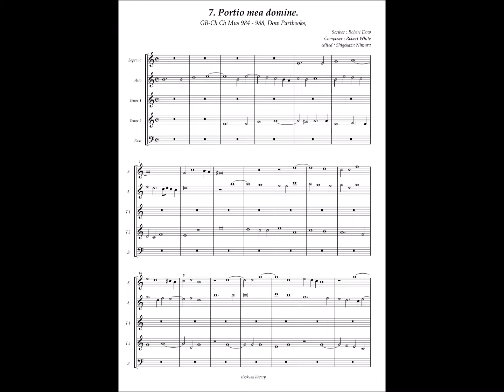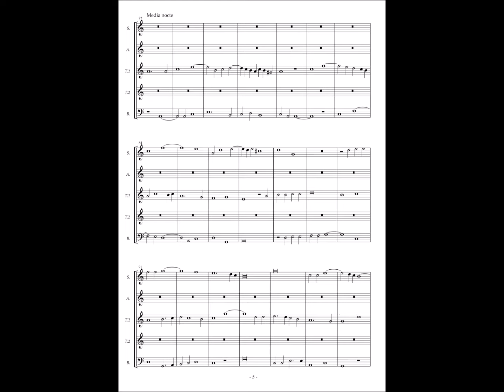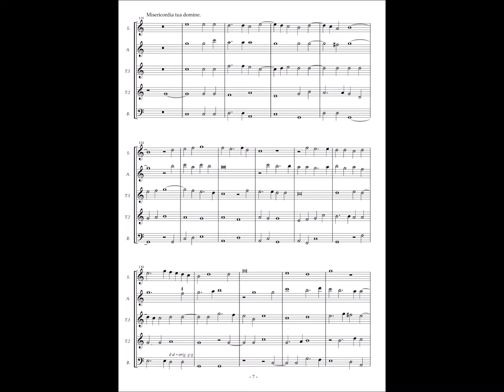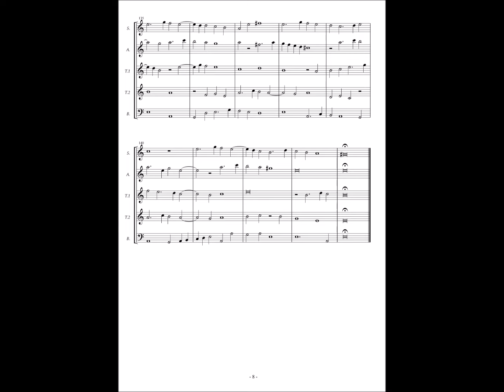GB-Och Mus 984 - 988 (Dow Partbooks) No.7 Robert White "Portio mea domine"